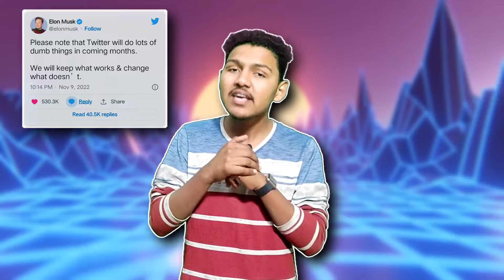10 Dark Secrets About ELON MUSK !! 👽🔥 Elon Musk On Twitter & Meta | Elon Musk Wife Funtastic Jerry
10 Dark Secrets About ELON MUSK !! 👽🔥 Elon Musk On Twitter & Meta | Elon Musk Wife Funtastic Jerry

10 Dark Secrets About ELON MUSK !! 👽🔥 Elon Musk On Twitter & Meta | Elon Musk Wife Funtastic Jerry
10 Secrets About ELON MUSK !! 🔥🔥 ALIEN?
10 interesting facts about Elon Musk
Elon Musk Twitter case
ALIEN
Elon Musk is Alien
Elon musk is evil
Elon Musk is good or bad
Elon Musk on metaverse
is metaverse has future
why METAVERSE lost
Funtastic Jerry
JERRY
Jerry
Intersting Facts
shorts
short
Tech burner
tech burner short
a2 motivation
a2 motivation short
short videos
Shahbaaj
Sbj
Shahbaaj Shaikh
Jerry